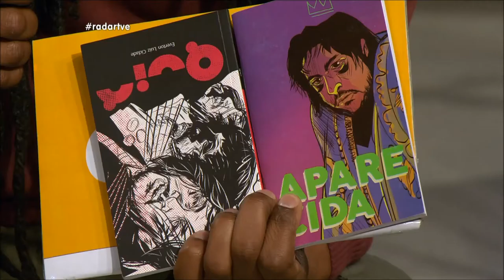Radar | TVE - Virada Cultural Esteio